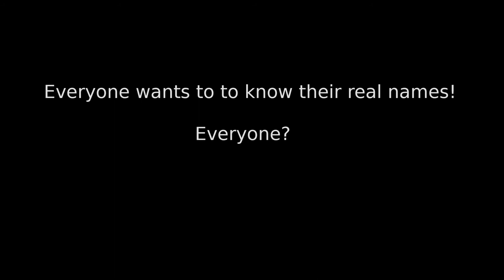Everyone wants to know their real names!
About the actors

Actors and actresses who played S.T.A.R.S. members in the live-action cutscenes were credited with first names or pseudonyms. We, the RE fans, don't have any information about them. We only know that Sergio Jones Alarcon has both played & voiced Albert Wesker.

If you know something about other actors please tell us!